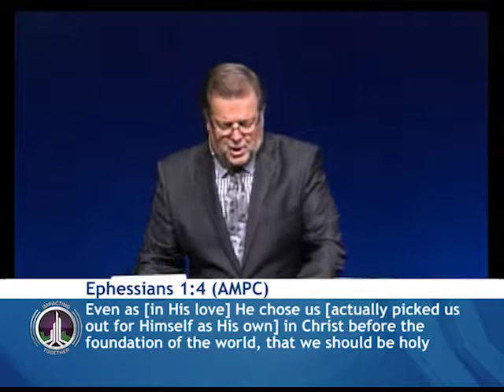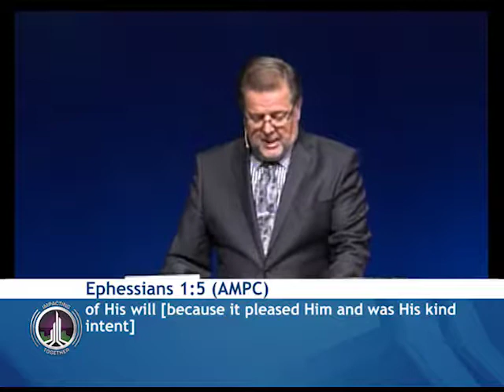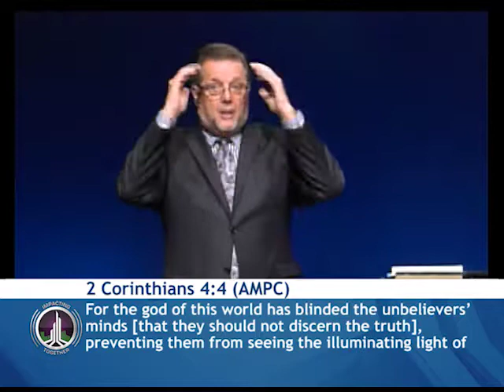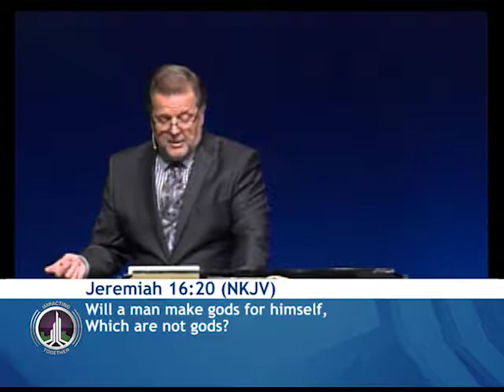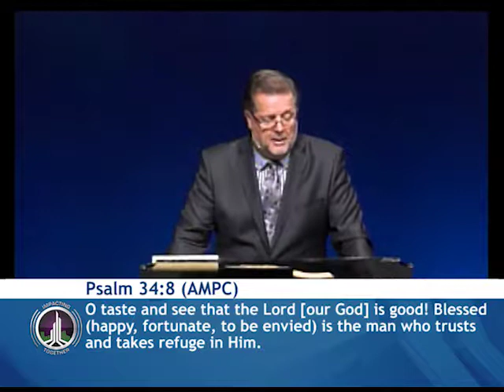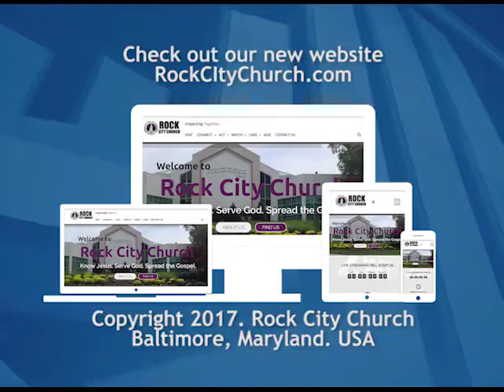Open Their Eyes That They Might See - October 22, 2017 Message Highlights